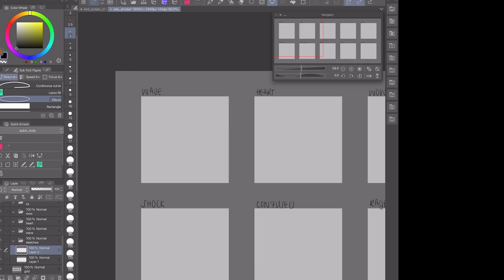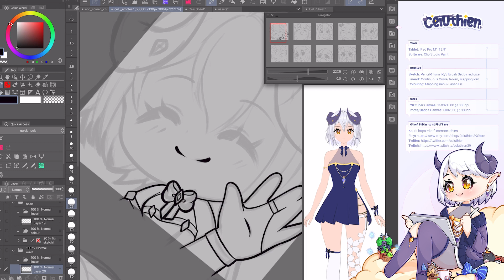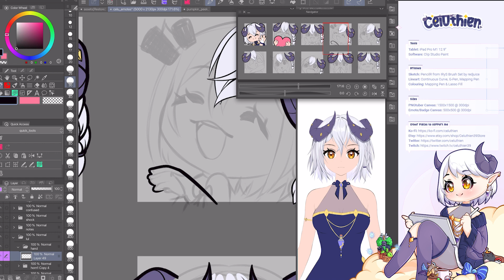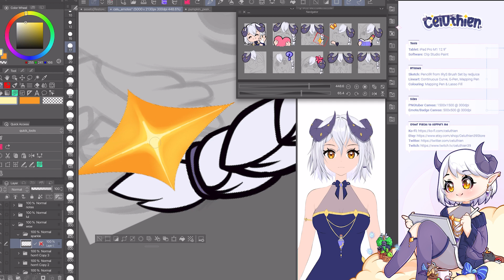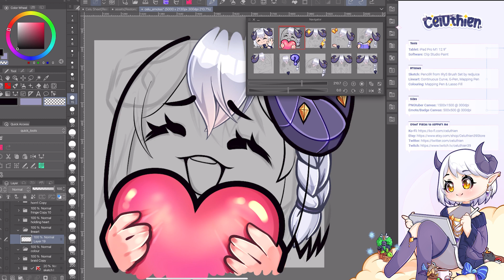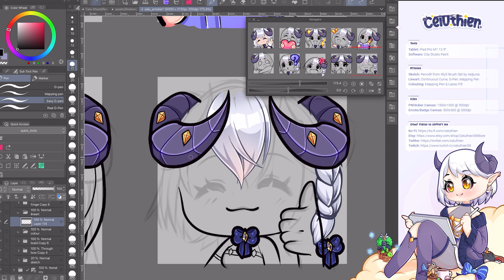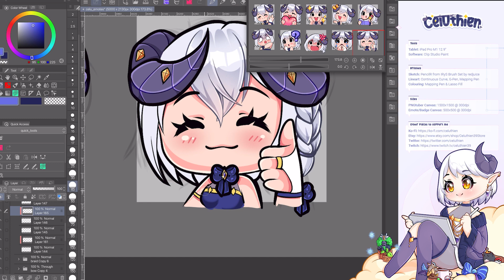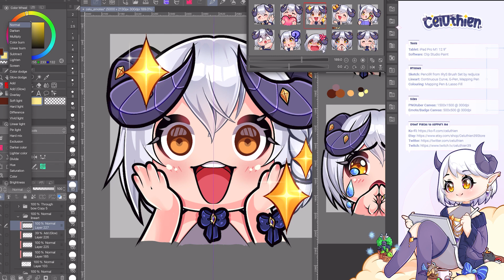Celuthien Twitch Emotes ✧ Clip Studio Paint Speedpaint Timelapse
─── ° ✧ Timestamps ✧ ° ───

00:07 Sketches
02:41 Wave emote lineart and base colour
03:53 Horns, effects and other details
05:25 Horns shading
05:57 Fringe/front hair
06:29 Braid
06:45 Heart shading
07:10 Bow/ribbon shading
07:24 Notebook shading
07:41 Lineart
09:14 Base colour
10:26 Shading (skin)
11:16 Shading (details)
11:54 Shading (hair)
12:36 Shading (eyes)
13:08 Final result

─── ° ✧ General ✧ ° ───

Tablet: iPad Pro M1 12.9'
Software: Clip Studio Paint
Tools: Continuous Curve, Lasso Fill
Brushes: Mapping Pen, G-Pen

─── ° ✧ Credits ✧ ° ───

Emotes art, video editing and final designs by me

─── ° ✧ Socials ✧ ° ───